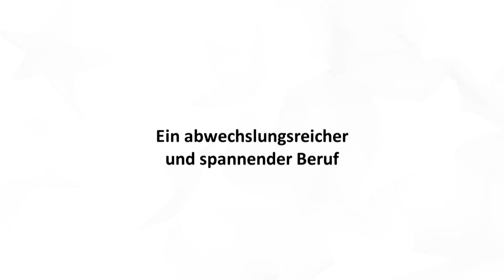Rekrutierungskampagne 2016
Rekrutierungskampagne 2016 der Kantonspolizei Wallis